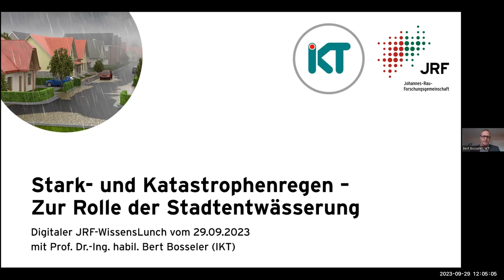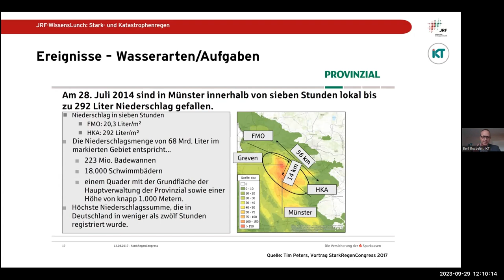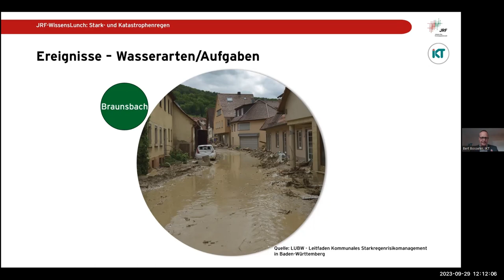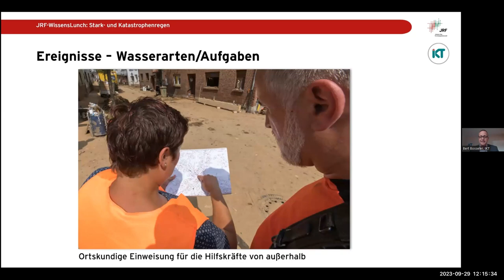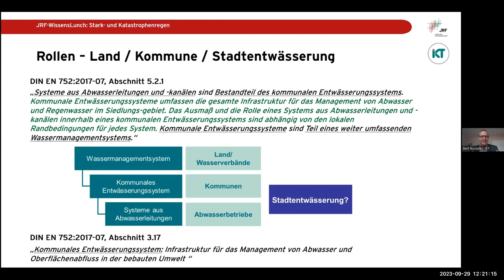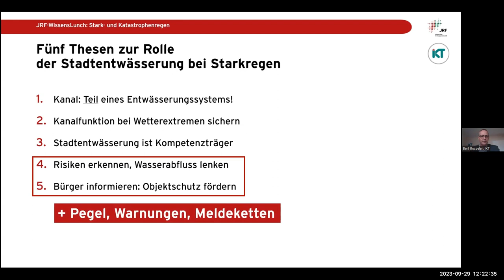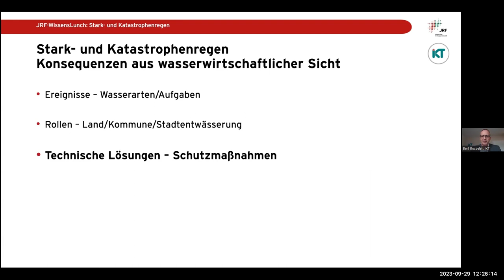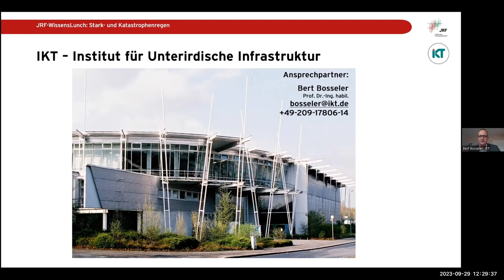„Stark- und Katastrophenregen“ JRF-WissensLunch mit Prof. Bosseler (IKT), 09/23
Digitaler JRF-WissensLunch von Freitag, dem 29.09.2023, 12-13 Uhr

„Stark- und Katastrophenregen - zur Rolle der Stadtentwässerung“
Vortrag von Prof. Bert Bosseler, JRF-Institut IKT – Institut für Unterirdische Infrastruktur

Stark- und Katastrophenregen haben weltweit den Druck auf die Akteure der Wasserwirtschaft erhöht. Den kommunalen Abwasserbetrieben, häufig auch Stadtentwässerung genannt, kommt im urbanen Raum dabei eine zentrale Rolle zu. Die Erwartungen sind groß, aber können diese Betriebe dies auch leisten? Und was sind überhaupt ihre Aufgaben bei solchen Ereignissen? Das IKT organisiert das Kommunale Netzwerk Abwasser mit über 130 Abwasserbetrieben, die sich täglich diesen Fragen stellen müssen. In dieser Ausgabe des JRF-WissenschaftsLunchs werden die Unterschiede von Starkregenereignissen erläutert und auf die Rolle eines entscheidenden Akteurs eingegangen, der Stadtentwässerung.

Informationen zum digitalen JRF-WissensLunch

Wissen Sie, was die WissenschaftlerInnen am EWI, DST oder BICC machen? Wissen Sie, wie eine Wasserstofftankstelle funktioniert, die Mobilität von morgen aussieht und wie wir unser Leben nachhaltiger gestalten können?

Die WissenschaftlerInnen der JRF-Institute sind ExpertInnen auf ihrem Gebiet und wir möchten Sie gerne an diesem Wissen teilhaben lassen. Am letzten Freitag eines Monats von 12:00-13:00 Uhr laden wir alle Interessierten zu einem digitalen JRF-WissensLunch ein. Dabei wird ein/e VertreterIn eines JRF-Instituts in rund 20 Minuten ein aktuelles Forschungsthema allgemeinverständlich vorstellen. Seien Sie live dabei, oder schauen Sie sich den JRF-WissensLunch im Nachgang bei YouTube an.

Informationen zur Johannes-Rau-Forschungsgemeinschaft (JRF)

Die Johannes-Rau-Forschungsgemeinschaft ist die Forschungsgemeinschaft des Landes NRW. Aktuell zählt sie 16 wissenschaftliche Institute mit mehr als 1.600 MitarbeiterInnen in NRW und einem Jahresumsatz von über 124 Millionen Euro. Gegründet hat sich der gemeinnützige Verein 2014 als Dachorganisation für landesgeförderte, rechtlich selbstständige, außeruniversitäre und gemeinnützige Forschungsinstitute. Unter dem Leitbild „Forschung ‚Made in NRW‘ für Gesellschaft, Wirtschaft, Politik“ arbeiten die JRF-Institute fachübergreifend zusammen, betreiben eine gemeinsame Öffentlichkeitsarbeit, fördern wissenschaftlichen Nachwuchs und werden von externen GutachterInnen evaluiert. Neben den wissenschaftlichen Mitgliedern ist das Land NRW ein Gründungsmitglied, vertreten durch das Ministerium für Kultur und Wissenschaft.